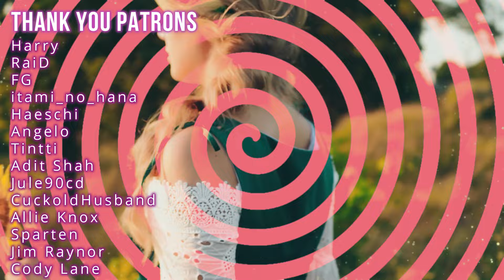Princess For A Day - Feminization Hypnosis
Welcome, puppet, to a magical journey where you'll experience the transformation into a beautiful princess, living a life of luxury and leisure. This feminization hypnosis session is designed to help you embrace your inner royalty, allowing you to immerse yourself in the elegance and grace of being a princess.

In this session, you'll be guided through a deep relaxation process, where you'll visualize entering a magnificent castle and descending a grand staircase. As you explore the opulent surroundings, you'll gradually transform into a radiant princess, adorned in exquisite attire and sparkling jewels. Feel the confidence, poise, and beauty of your new identity as you embody the role of a princess, enjoying a day filled with pampering, admiration, and royal duties.

Whether you seek to escape the mundane or to embrace your true self, this hypnosis session will transport you to a world where you are cherished and revered. Let go of any stress or tension, and allow yourself to fully experience the joy and pleasure of being a princess.

- Deep relaxation and visualization techniques
- A guided journey through a luxurious castle
- A transformative experience into a beautiful princess
- Positive affirmations to reinforce your royal identity
- The joy of living a life of leisure and luxury

👑 **Remember, you are worthy of all the luxury and admiration this world has to offer. Embrace your inner princess and let your true beauty shine.**

Enjoy your journey to becoming a Princess For A Day! 🌹

*SISSY WORKBOOK*

*DREAM JOURNAL*